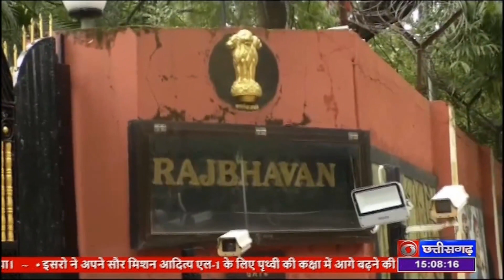राज्‍यपाल को सौंपे गए ज्ञापन में भाजपा ने राज्‍य सरकार पर महिलाओं और नाबालिग लड़कियों से दुष्‍कर्म क